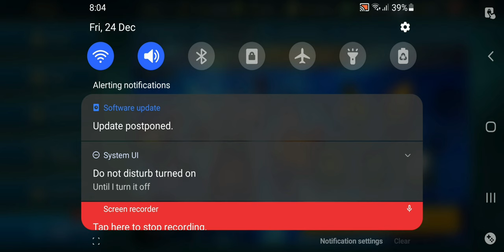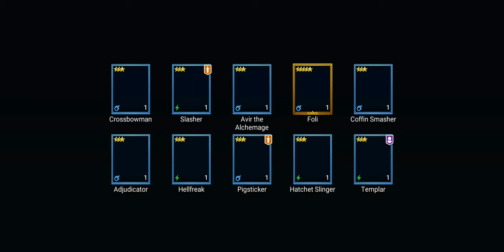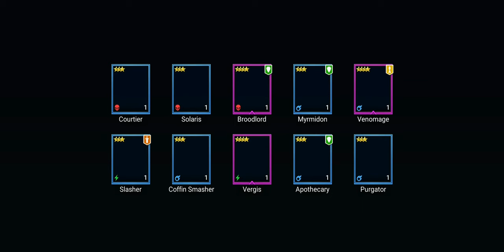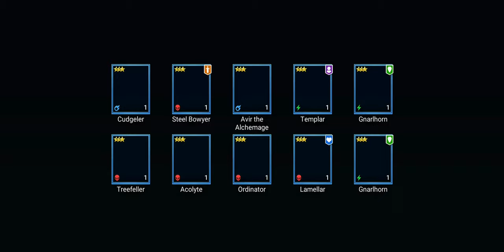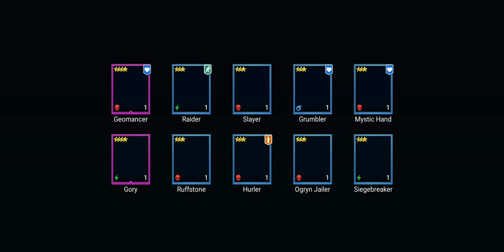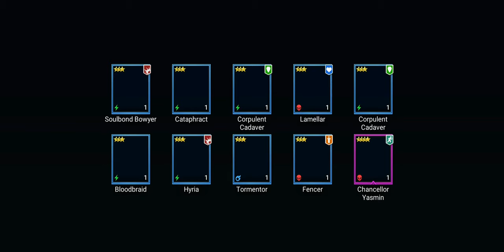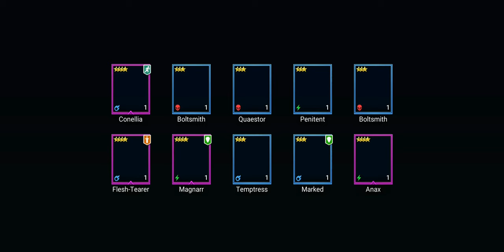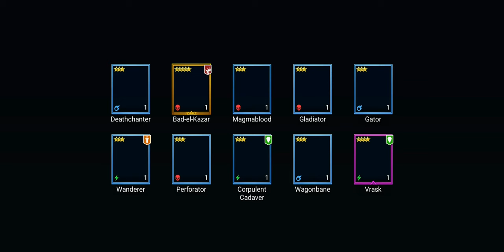An Insane Shard Opening From Christmas | X2 Ancient Shard Opening | Raid Shadow Legends